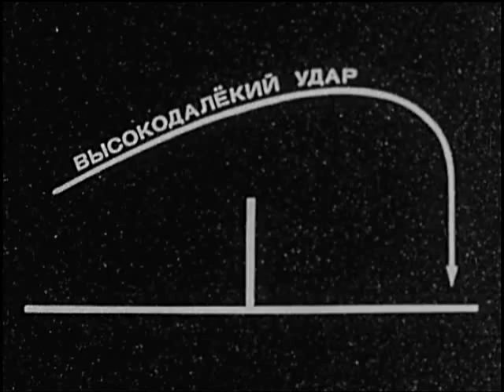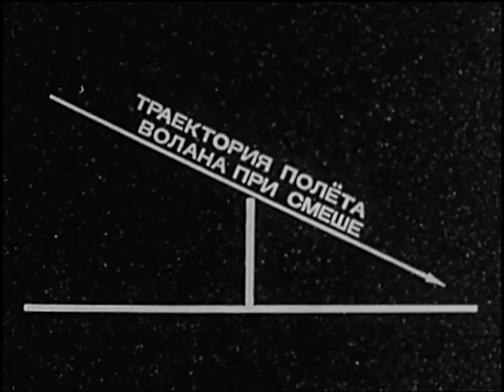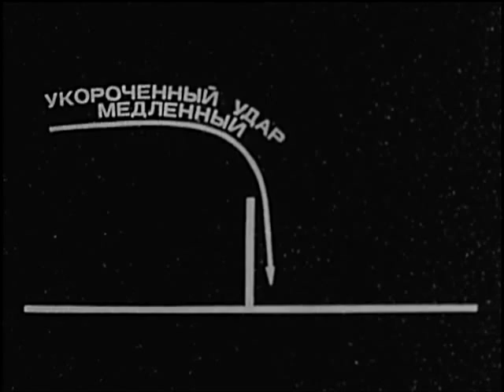Бадминтон. Фильм первый..mp4